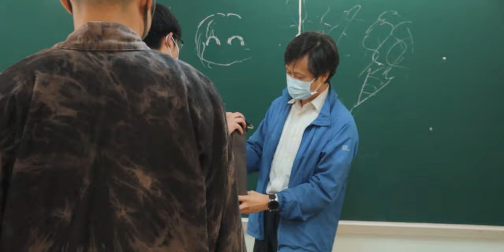2021 中學 Last Day Vlog | 課室打邊爐 | PLKCLSCMC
Filmed on 4/3/2021, the last day of my high school.

They say high school is the best years of your life, but the day to say goodbye to familiar people and places has come. Due to the pandemic, the past year and a half have been tough, to say the least. Grateful for all the great memories made here at the campus in the past 6 years. It's nice to have this video to look back on after years.

Shot on Nikon D750 with Black Pro-Mist 1/8 filter